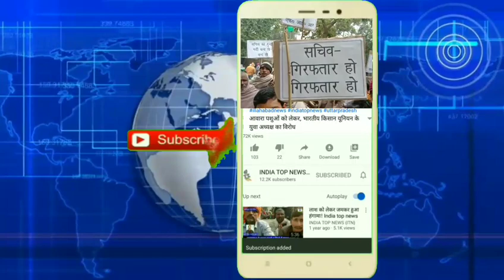ग्रामीणों ने पत्रक सौंपा और प्रधान पर धांधली का आरोप